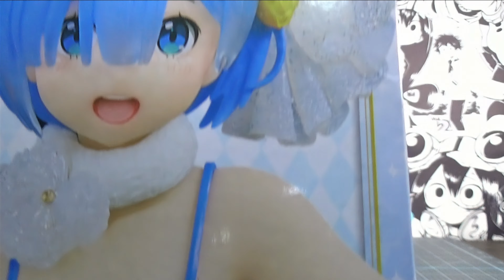[RE ZERO] Rem Precious Figure Clear Dress ver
¡Bienvenidos a Tiempo de los Ochus! En este video, hacemos el unboxing de una increíble figura de Ram, uno de los personajes más queridos del anime Re:Zero. 🎉

**Detalles de la figura:**
- **Personaje:** Ram
- **Vestimenta:** Clear Dress
- **Marca:** Taito
- **Altura:** Aproximadamente 20 cm

Acompáñanos mientras descubrimos todos los detalles y la calidad de esta figura. Si eres fan de Re:Zero o coleccionista de figuras de anime, ¡este video es para ti! 📦✨

X: @sakamotosa76157